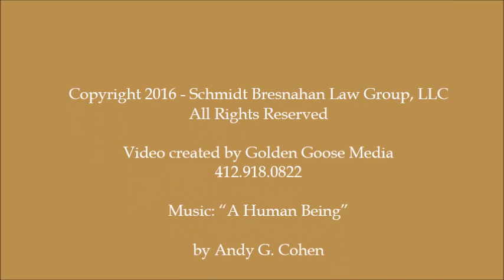Pittsburgh Wills and Estates Lawyers - Schmidt Bresnahan Law Group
Pittsburgh Family Attorneys that specialize in family law, divorce, child custody, child support, spousal support, wills and estates.